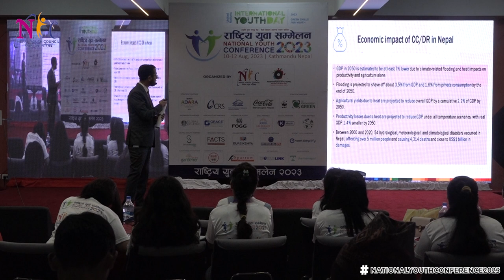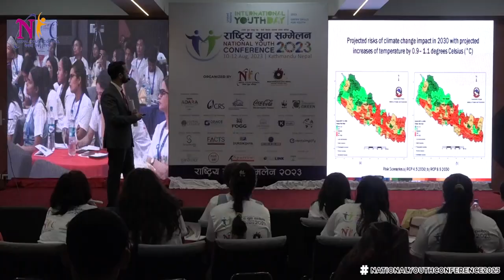Mr. Basanta Paudel, Climate Change Specialist at the World Bank at NYC2023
नेपाल युवा परिषदद्वारा आयोजित राष्ट्रिय युवा सम्मेलन, २०२३ मा 'युवा र जलवायु परिवर्तन' विषयक सत्रमा जलवायु परिवर्तन विषयका वर्ल्ड बैङ्कका विज्ञ तथा वातावरण नीतिका ज्ञाता बसन्त पौडेलले जलवायु परिवर्तन विशुद्ध प्राकृतिक प्रक्रिया हुनुपर्नेमा मानव सिर्जीत क्रियाकलापहरुका कारण जलवायुमा आएको अप्रत्याशित तथा अस्वाभाविक अवस्था चिन्ताजनक रहेको बताउनुभयो ।